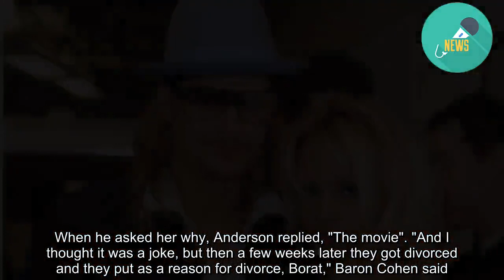Borat ended Pamela Anderson and Kid Rock's marriage, Sacha Baron Cohen says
Borat was the final blow of the marriage between Pamela Anderson and Kid Rock, the comedy's star claims. Sacha Baron Cohen, who also wrote and directed the gonzo 2006 comedy Borat: Cultural Learnings of America for Make Benefit Glorious Nation of Kazakhstan told the Daily Beast's Last Laugh podcast that Anderson's role finished off her marriage just months after their yacht wedding in the summer of 2006. Kid Rock was not a fan of the performance, Baron Cohen confirms. The movie featured Baron Cohen as a clueless brute Borat Sagdiyev who is obsessed with the Baywatch star, travelling to America to marry Anderson. And while Baron Cohen pranked unwitting individuals portraying Borat in the movie, Anderson was the only one in on the joke. READ MORE: * Sacha Baron Cohen hints at Trump-related project in viral teaser * Sacha Baron Cohen's video has fans wondering if a Trump project is coming * Sacha Baron Cohen offers to to pay fines of tourists who wore mankinis In the final scenes, Borat attempts to kidnap Anderson at a Virgin Megastore book signing and bring her back to Kazakhstan to be his wife. Baron Cohen literally put a seemingly shocked Anderson over his shoulder to sprint away. The manoeuvre injured the "amazingly brave" Anderson, Baron Cohen said, when he "clipped her jaw" in the lift-and-sprint. "She lost two things," Baron Cohen explained. "One, she lost a tiny bit of bone from her jaw and secondly, she lost a husband." Baron Cohen alluded to past reports that Kid Rock flipped out after he and Anderson saw the film at a special November 2006 first screening at the home of Universal chairman Ron Meyer, and made no secret about loathing Anderson's portrayal. Baron Cohen said that he texted Anderson after that screening and asked, "How did it go? What did he think?" Anderson then texted back, "He's getting divorced," Baron Cohen recalled. When he asked her why, Anderson replied, "The movie". "And I thought it was a joke, but then a few weeks later they got divorced and they put as a reason for divorce, Borat," Baron Cohen said. The actor then added sarcastically, "I think they were a fantastic couple, so it's a shame. Much better than Julian Assange or whoever she dated later on." Anderson and Kid Rock have yet to publicly respond. Anderson's press representative declined to comment on the report, USA TODAY has reached out to Kid Rock's reps. The podcast snippet, a preview for the full podcast which drops on Tuesday, features two other notes of interest. Baron Cohen said he had to shoot the Anderson "kidnap" scene at the bookstore twice. The first time, none of the fans reacted when Anderson was carried out of the store. "I was like what kind of fans are these," Baron Cohen recalled. They did the scene again and the second time Anderson's fans gave the desired chase. Another note, Baron Cohen's wife Isla Fisher tried to stop her husband from telling the divorce story for the podcast. He can be heard alluding to her silent imploring, but says,